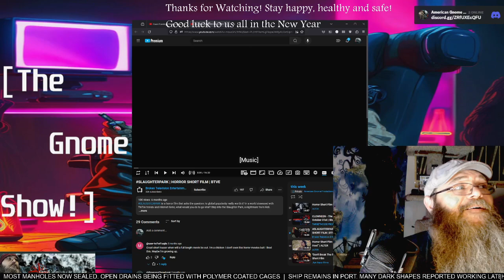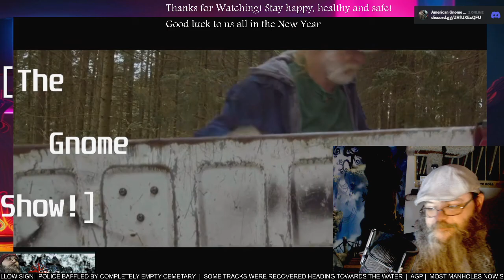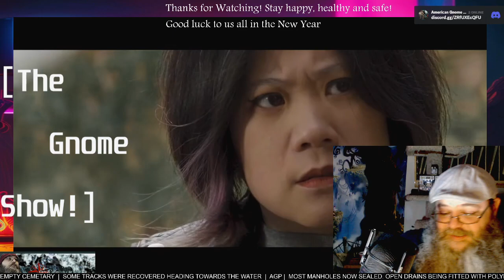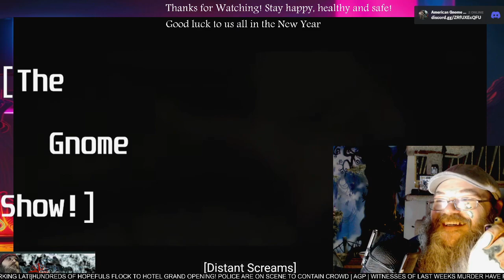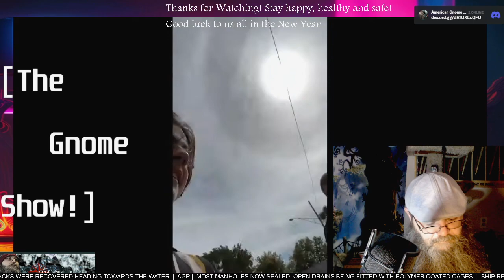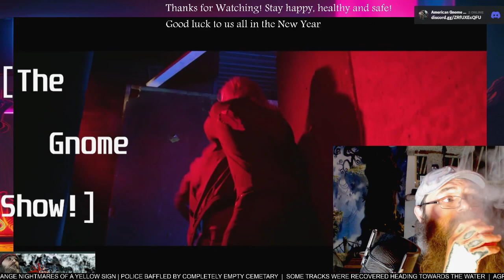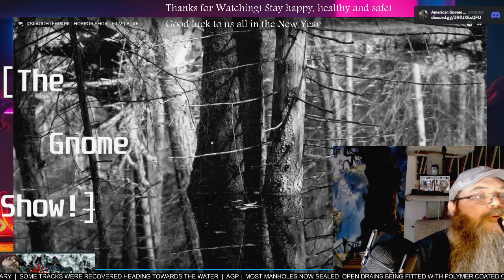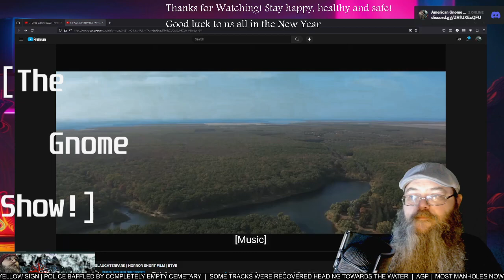AGP Watches! - "Slaughterpark" short film - First time Watching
See more @BrokenTelevisionEntertainment